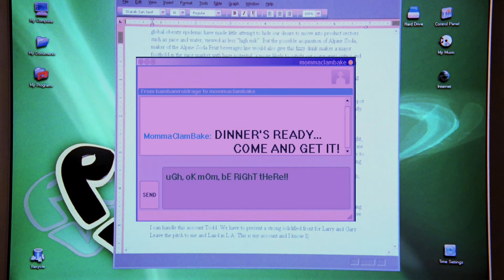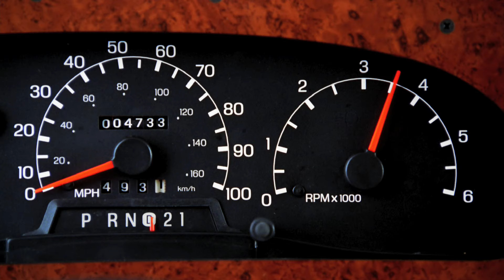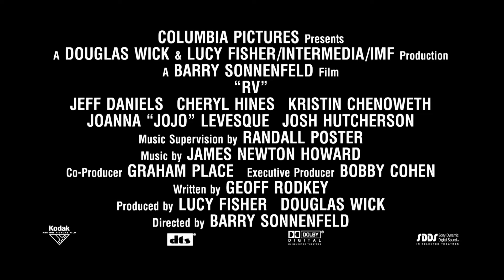RV (2006) Official Trailer